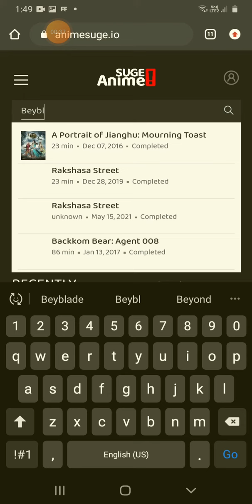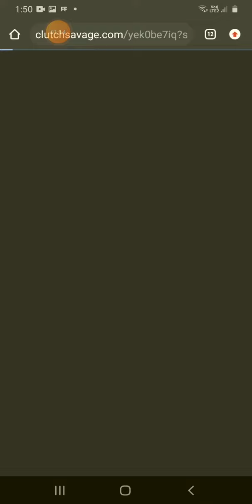How to watch all Japanese animes on free in online without VPN with beyblade burst all seasons